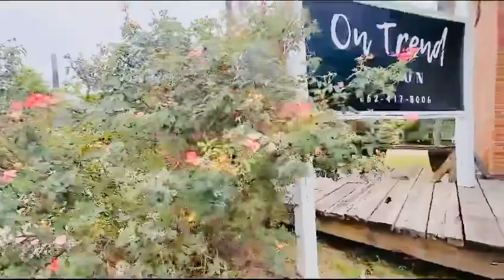Winona Mississippi Railway old Station in downtown